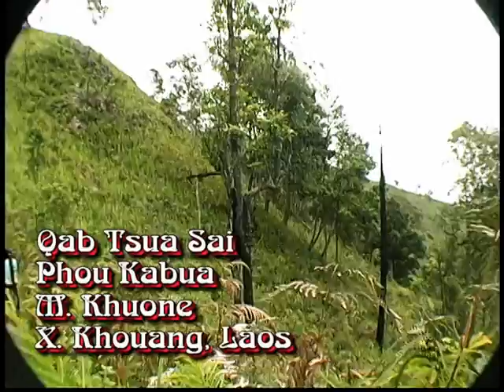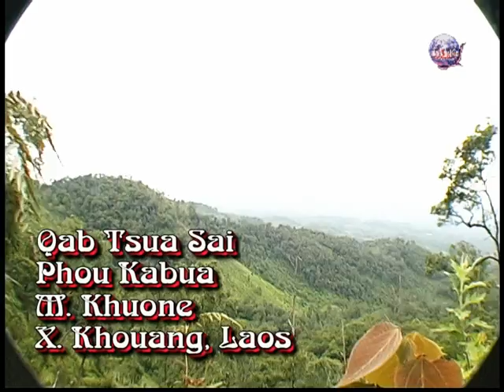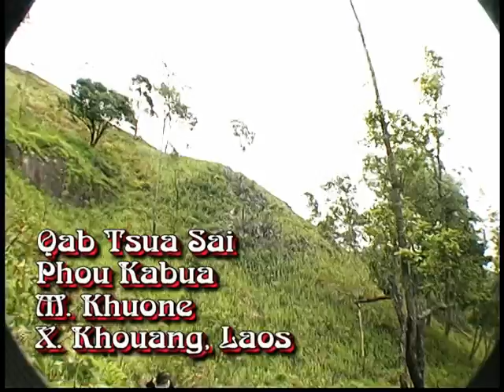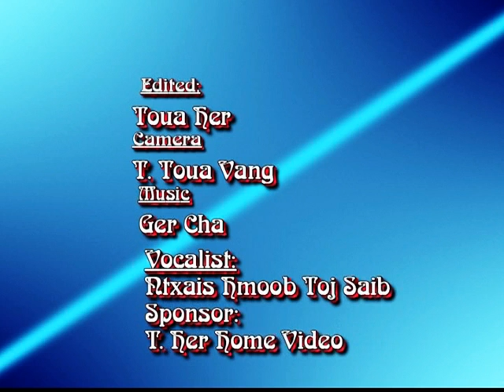Ntxhais Hmoob Toj Siab Music Video 1/4 Final Yug los Tsis Muaj Tus Hlub.